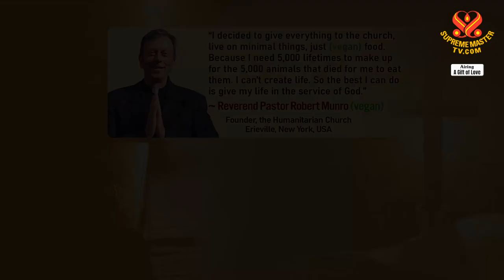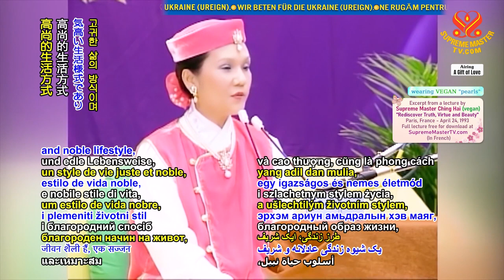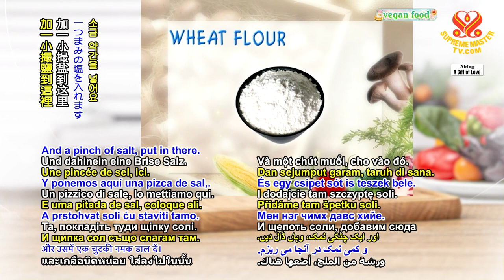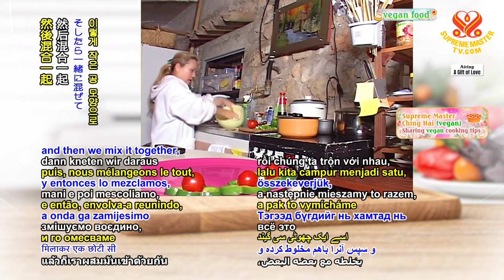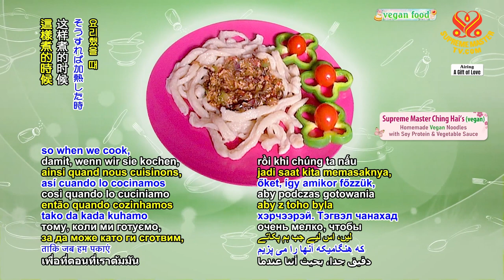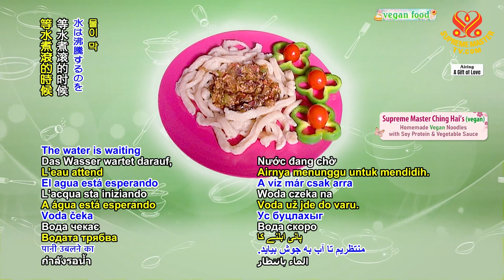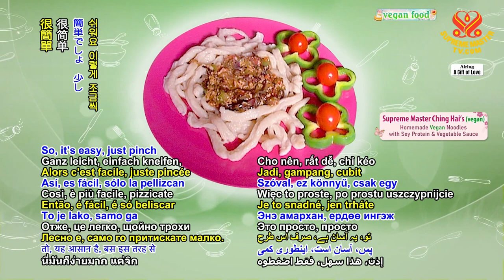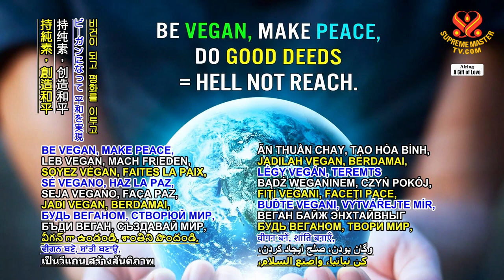1944 GOL Homemade Vegan Noodles with Soy Protein and Vegetable Sauce & Silken Tofu, Part 1 of 2